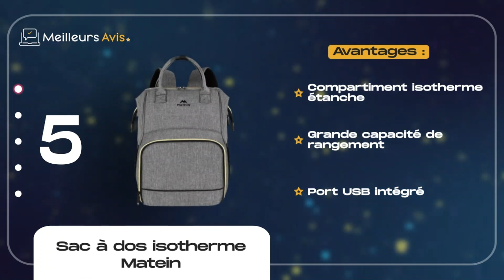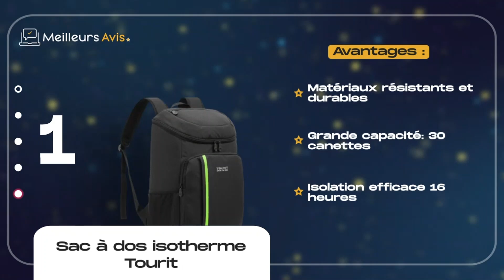⭐️ MEILLEUR SAC À DOS ISOTHERME - Comparatif 2024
⭐️ Sac à dos isotherme Tourit
⭐️ Sac à dos isotherme Ydfyx
⭐️ Sac à dos isotherme Nubily
⭐️ Sac à dos isotherme Lifewit
⭐️ Sac à dos isotherme Matein